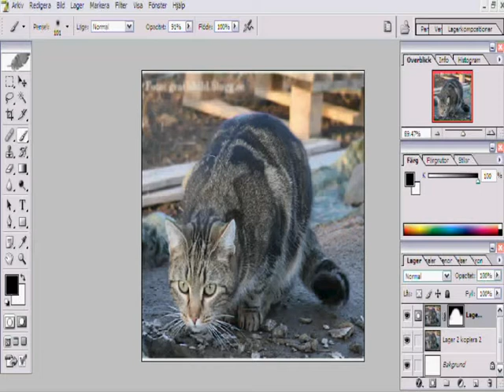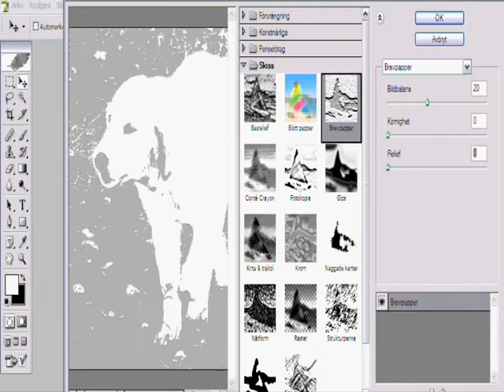Redigera din bilder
Alla bilderna i detta klipp är från gratisbild.blogg.se

Japp jag visar två enkla efekter i ph.
En där bilden ser lite jag vad ska man säga ajja jag tyckewr det vart fint.
den andra är väl ingen efekt utan bara ett tips på hur man förfinar bilden.
asså läger till lite oskärpa i bakrunden.
Det kommer bättre och finare rethush gudier som förklarar bättre.
om det fins intresse för det menar jag ^^